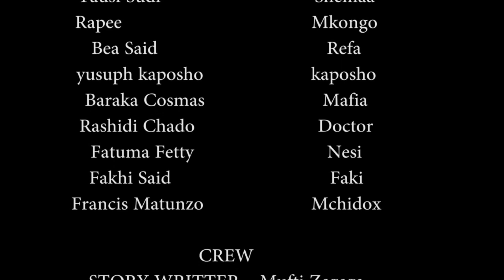Boxer Mnyama Part 2 (Official Bongo Movie)